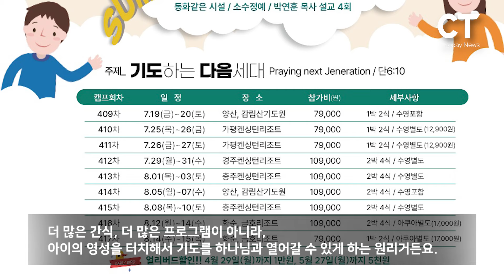아이들에겐 너무 힘든 기도? 이렇게 하면 50분도 거뜬! -‘어캠’ 박연훈 목사 인터뷰①